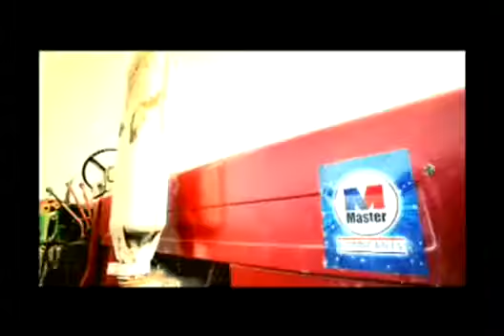Master Oil Corporate TVC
Epitomizing the essence of Trust, Master Oil Corporate TVC delivers the essence of a brand trusted for over 40 years in Pakistan